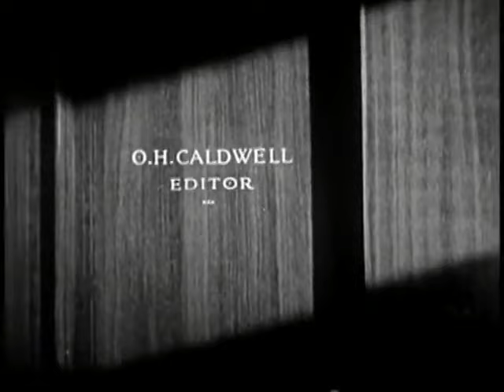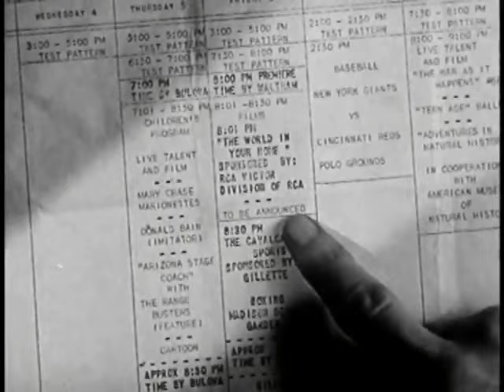1940s Documentary about Television. New Technology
This is a documentary from the 1940's about the new age technology which is "Television"